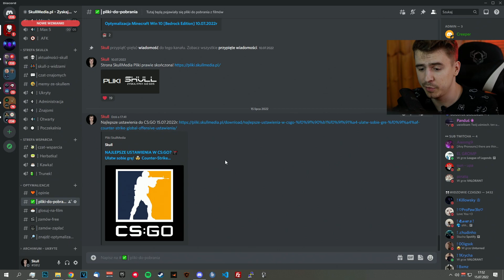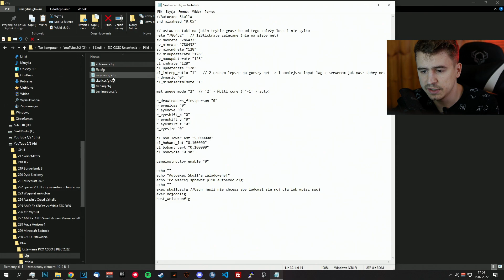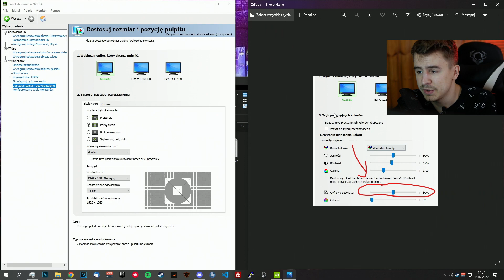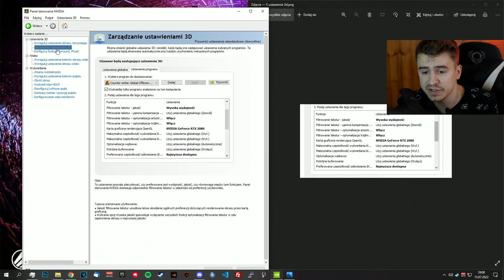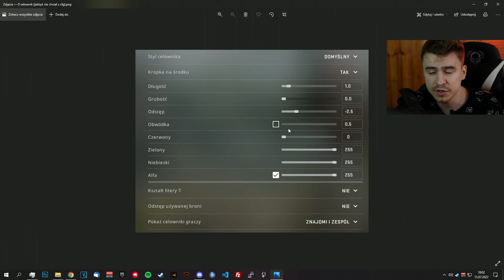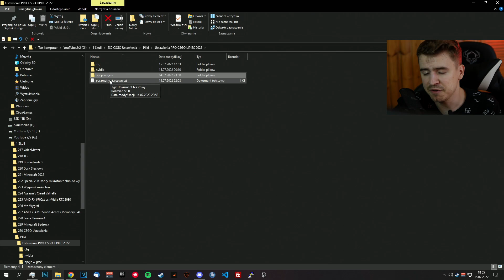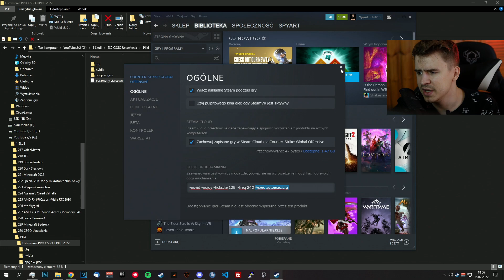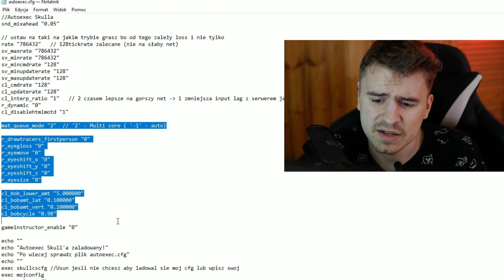NAJLEPSZE USTAWIENIA W CS:GO? 🐱‍👤 Ułatw sobie grę! 🤯 Counter-Strike: Global Offensive Ustawienia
Chcesz być lepszym w CS:GO? Zacznij od poprawienia swoich ustawień na ustawienia, które pozowlą Ci być lepszym. Wszystko opisane jest w filmie i w plikach. Zanim zadasz pytanie w komentarzu obejrzyj film uważnie i przeczytaj komentarze w .cfg, bo może tam szybciej znajdziesz odpowiedź na Twoje pytanie :D

🔥 Zostaw komentarz, like i suba z dzwoneczkiem 🔥